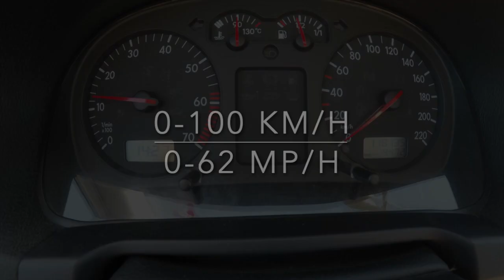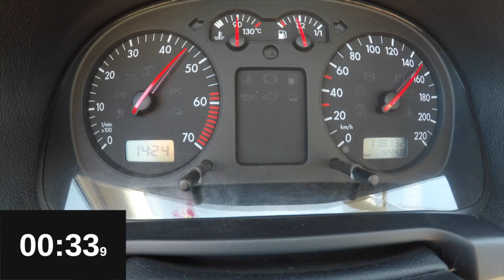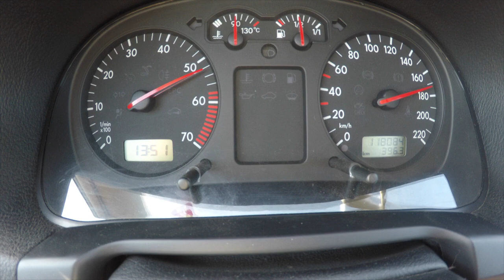Acceleration Golf 4 1.4 16V//0-100 km/h;0-62mp/h//100-150km/h;62-93mp/h + Top Speed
0:00 0-100 km/h; 0-62 mp/h
0:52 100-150 km/h; 62-93 mp/h
2:17 Top Speed!
3:12 Summary